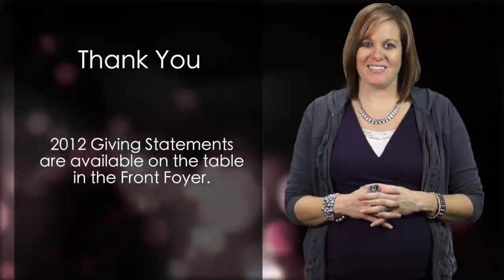Christview Church Announcements